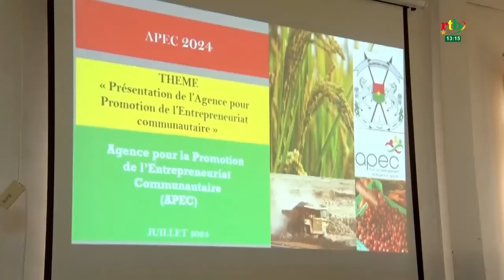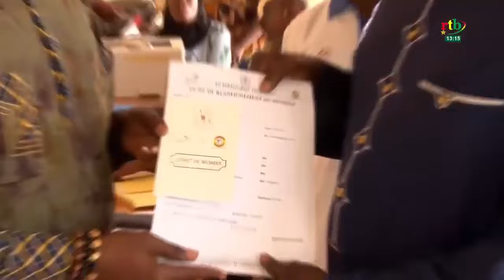Actionnariat populaire: l’APEC échange avec les acteurs économiques de la Boucle du Mouhoun